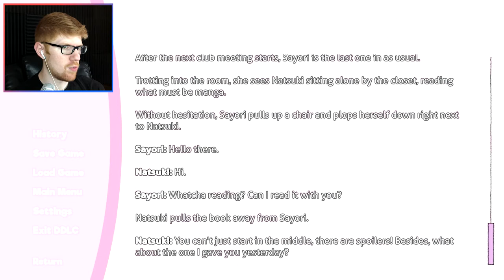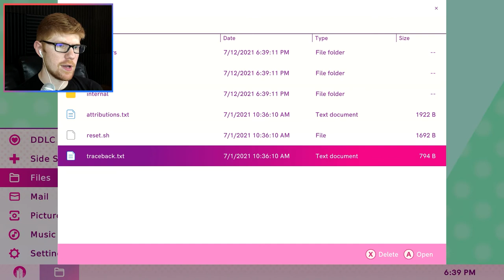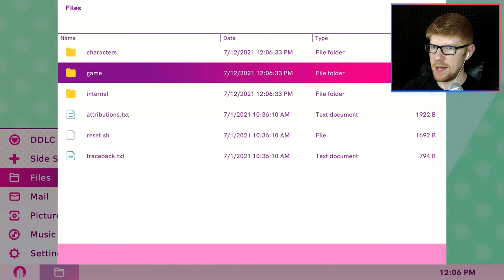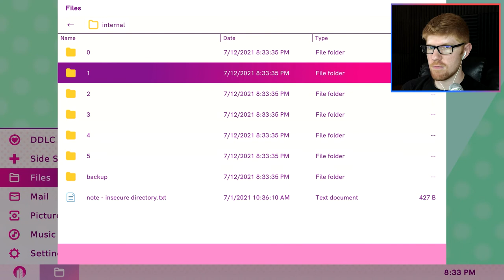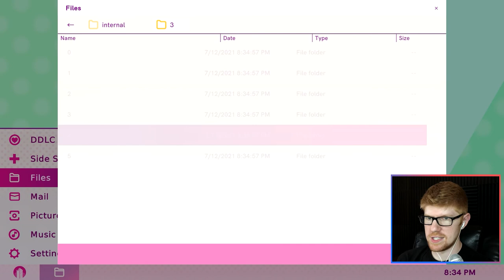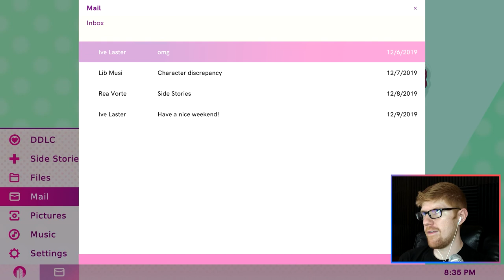Sayori and Natsuki! Friends? Or Foes? || MisterRed Plays Doki Doki Literature Club Plus!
Sayori is being too friendly, and it's making Natsuki uncomfortable. Must be Wednesday.